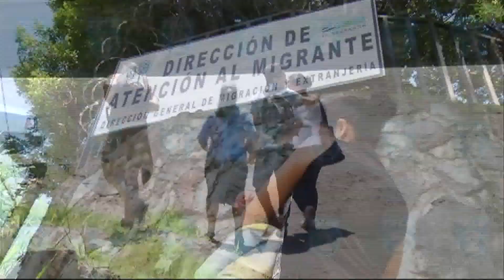TL2 PROTECCION REFUGIADOS Y DEPORTADOS 7PM